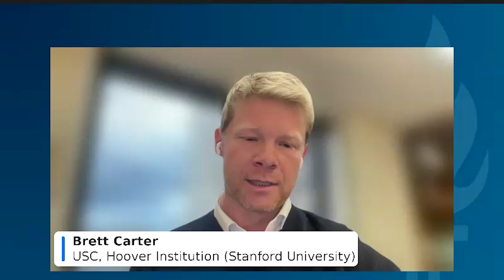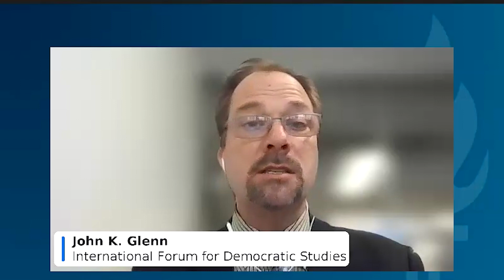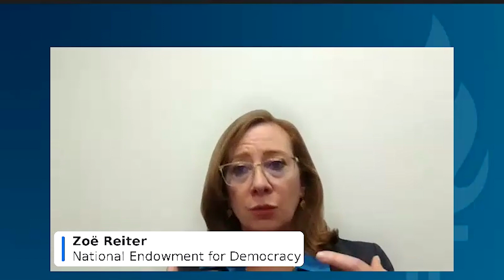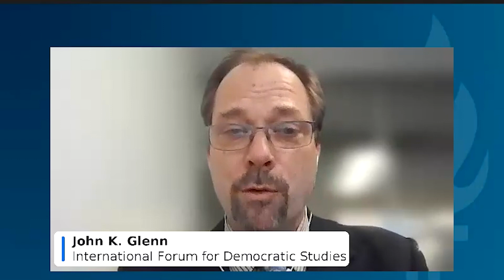Fighting Kleptocracy in an Era of Geopolitics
Please join the International Forum for Democratic Studies for the release of a new Forum report “Fighting Kleptocracy in an Era of Geopolitics” by Ben Judah (Atlantic Council). Brett Carter (University of Southern California) and Zoë Reiter (National Endowment for Democracy) will join this timely discussion on how geopolitical considerations will impact the fight against transnational kleptocracy and how civil society can adapt in response.